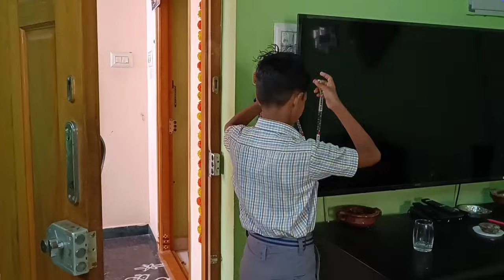✨அதிகாலை 4 மணி முதல் 8.30 வரை வேலைகள்✨